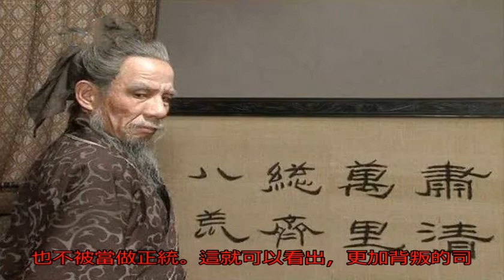司馬懿那么厲害，在功績上比諸葛亮更牛，為何后世卻備受唾罵？_歷史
原標題：司馬懿那么厲...